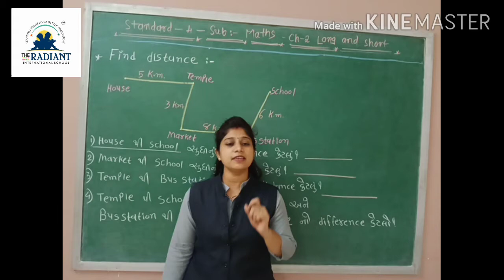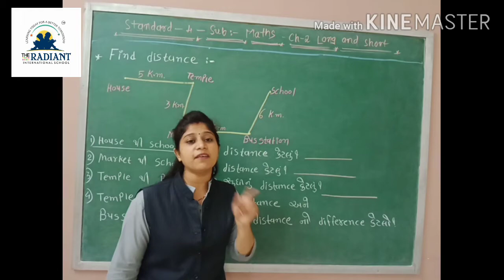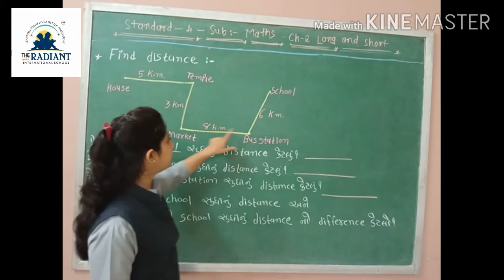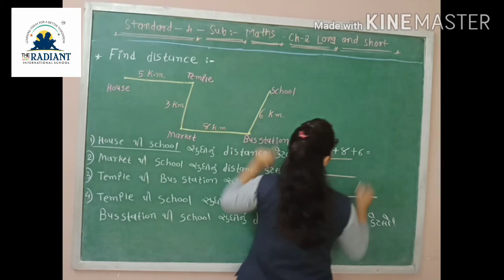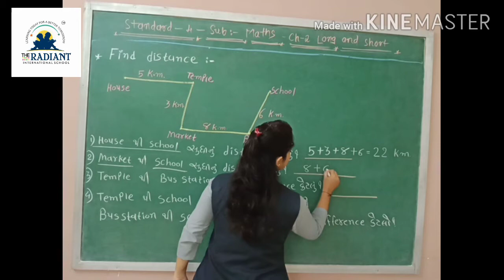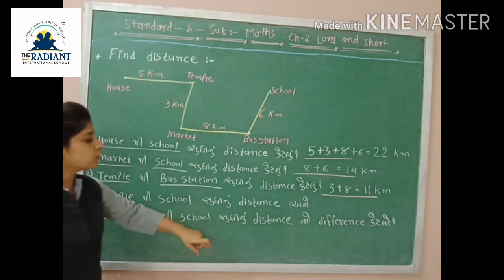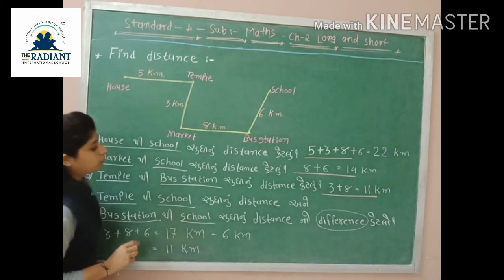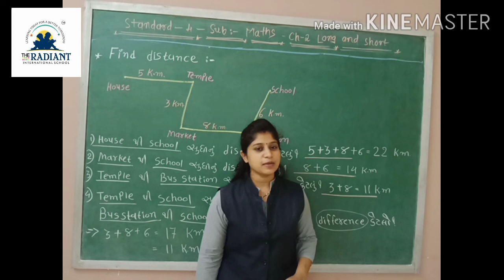Std 4, Sub maths gujlish,cha 2part 16